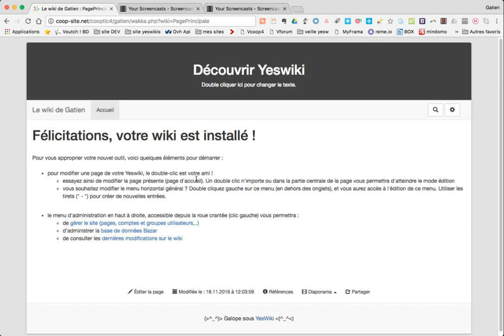Mettre en forme du texte / Yeswiki